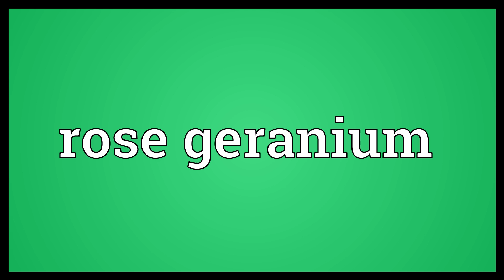Rose geranium Meaning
Video shows what rose geranium means. Any of several flowering plants, of the genus Pelargonium, having pink flowers and fragrant leaves; especially , , and ..  Rose geranium Meaning. How to pronounce, definition audio dictionary. How to say rose geranium. Powered by MaryTTS, Wiktionary